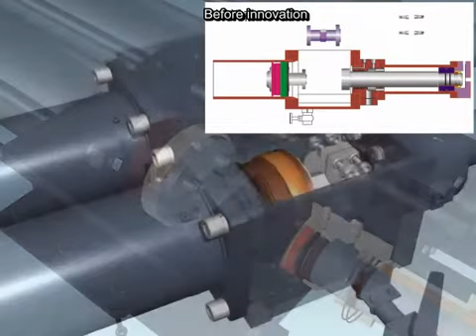SANY Pump Truck-Retracting Both Piston Automatically